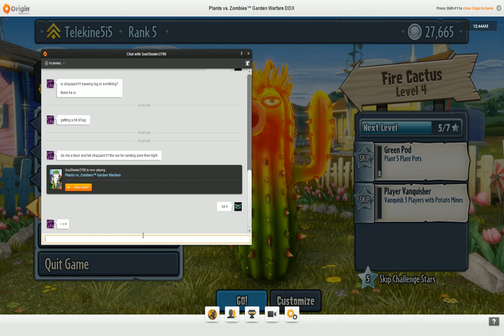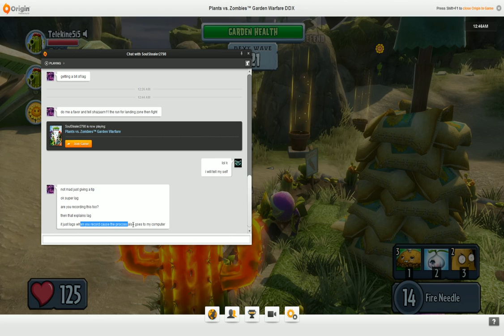Plants vs Zombies Garden Warfare Walkthrough Part 10 1080p ULTRA PS4/XBONE/PC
Description: Plants vs Zombies: Garden Warfare has player’s blast zombies, plants, and new characters with inventive weapons across a mine-blowing PvZ world

Devloper: PopCap